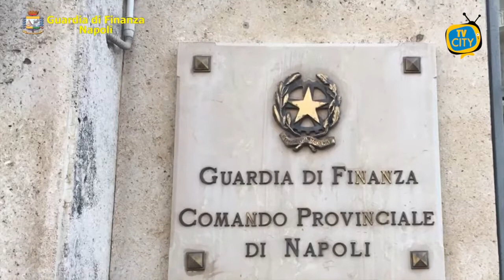Controlli anti-Covid nel napoletano, più di 100 le sanzioni - VIDEO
Il Comando Provinciale della Guardia di Finanza di Napoli tra venerdì e domenica ha controllato tra il capoluogo e la provincia 1500 persone e attività commerciali, 101 le sanzioni complessive, non solo “anticovid” ma anche, in particolare, per contrabbando di sigarette e gioco d’azzardo.
I controlli hanno riguardato soprattutto Napoli città, a seguito delle decisioni del Comitato Provinciale per l’Ordine e la Sicurezza Pubblica.
Più in dettaglio, il dispositivo composto dal Gruppo Pronto Impiego e dal I Gruppo, integrato dai rinforzi delle Compagnie di Torre Annunziata e Giugliano, ha portato alla contestazione di sanzioni in città, tra i quartieri Barra, Ponticelli, San Ferdinando e Vomero, a carico di 55 tra persone senza mascherina, in strada senza validi motivi oppure che consumavano all’interno di bar.
Il I Gruppo ha scoperto nel quartiere Miano presso un circolo privato una bisca clandestina e sottoposto a sequestro 6 videopoker. Denunciati e sanzionati per violazione della normativa anticovid il gestore e i giocatori.
Nelle immediate adiacenze dell’area portuale, il II Gruppo ha sanzionato 20 persone sorprese in strada senza comprovati motivi, fuori dal proprio comune di residenza o durante il coprifuoco. Altre sanzioni anticovid sia a persone che ad esercizi commerciali tra Portici, San Giorgio a Cremano, Quarto, Boscoreale, Melito, Qualiano, Marano, Torre del Greco, Grumo Nevano, Crispano, Castellammare di Stabia e presso il molo commerciale di Capri, anche grazie a segnalazioni di cittadini pervenute alla Sala Operativa del Comando Provinciale tramite il numero di pubblica utilità “117”.